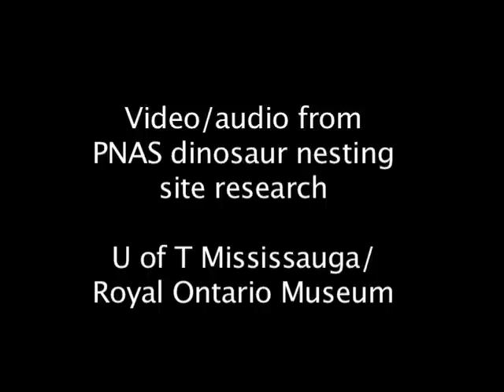Oldest known dinosaur nesting site: U of T Mississauga/ROM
Video of University of Toronto Mississauga Professor Robert Reisz and Professor David Evans at a dinosaur excavation site in Golden Gate Highlands National Park, South Africa